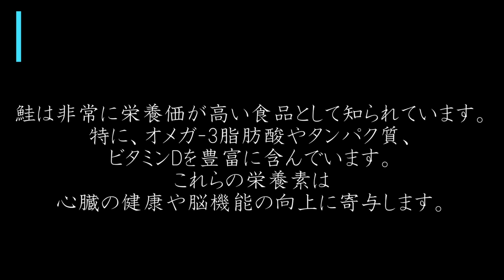【出来たらモテる④】ワンパン時短！鮭とサーモンの濃厚クリームパスタ♪お子様に大人気メニュー♪【 Salmon and salmon thick cream pasta♪ 】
皆様、こんにちは！出来たらモテるシリーズ♪
超簡単！時短で濃厚クリームパスタ☺
フライパン一つでレストラン気分♪
お子さんに大人気！
是非、作ってみて下さい☆
【 Salmon and salmon thick cream pasta♪ 】

ご家庭で簡単でも本格的に作れるレシピをご紹介！

パスタ 200g
サーモン 100g
玉ねぎ 60g
日本酒　50ｍｌ
塩 1g
オリーブオイル 大さじ1杯
水　適量
塩　水に対して1%

00:00 始まり
00:10 材料紹介
00:17下準備
01:37 炒めていく
02:58 パスタ入れていくー
03:48 盛り付けて完成

作り方
① 玉ねぎ・ニンニク・マッシュルームをブンブンチョッパーで細かく。
②ほうれん草は4等分位で、鮭は、一口大に！
③ フライパンにオリーブオイルを入れ、ブンブンチョッパーで細かくした具材を入れ、ほうれん草・鮭を入れていく
③ ニンニクの香りが出てきたら、生クリーム投入
④ 水も投入して、コンソメ1個と塩を少々
⑤ 水分が半分になった、 味を見て、盛り付けて完成

フリーBGM
DOVA-SYNDROME

Hello everyone! A series that ♪ will be popular if you can
Super easy! Thick cream pasta ☺ in a short time
Feel like a restaurant with ♪ just one frying pan
Very popular with children!
Please try to make it ☆

Introducing a recipe that can be easily made at home in earnest!

200g pasta
100g salmon
60g spinach
2 mushrooms
60g onion
1 clove garlic
200ml heavy cream
Japan sake 50ml
Salt 1g
1 tablespoon olive oil
Water Dosage
Salt 1% against water

recipe
(1) Finely chop onions, garlic, and mushrooms with a buzz chopper.
(2) Spinach is in quarterly equal parts, and salmon is bite-sized!
(3) Put olive oil in a frying pan, add the finely chopped ingredients with a buzz chopper, and add spinach and salmon
(3) When the garlic aroma appears, add fresh cream.
(4) Add water, 1 consommé and a pinch of salt
(5) The water content has been halved, Look at the taste, serve and complete

00:00 Beginning
00:10 Introduction of materials
00:17 Preparation
01:37 Stir-fry
02:58 I'm going to add pasta.
03:48 Serve and complete

DOVA-SYNDROME
https: